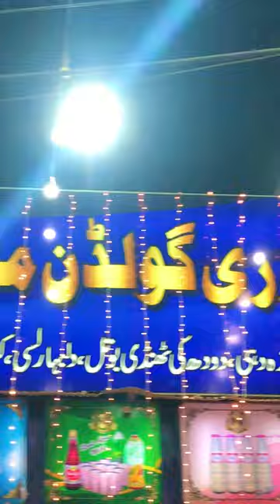Nagori milk Shop | 100 Rupe me Rooh Afza Doodh Wala 😍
Orangi town 5 Number
Nagori Milk shop
Doodh Rooh Afza 😍